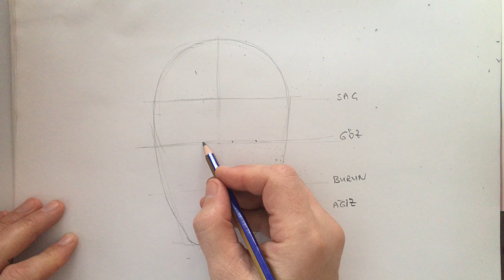6-AL-Görsel Sanatlar-Karakalem Portre Çalışması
Özel Uğur Anadolu Lisesi Görsel Sanatlar Bölümü, Tüm Seviyeler Karakalem Portre Çalışması